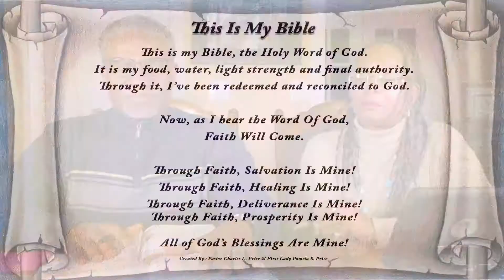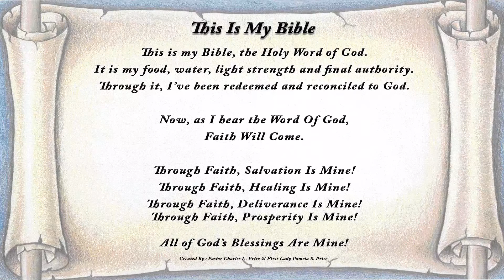LEC Wednesday Evening Bible Study...1/20/21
Join the LEC Family as we continue our exploration through I Peter.